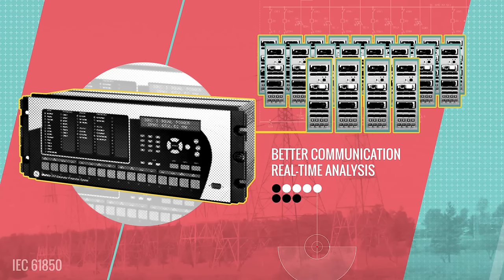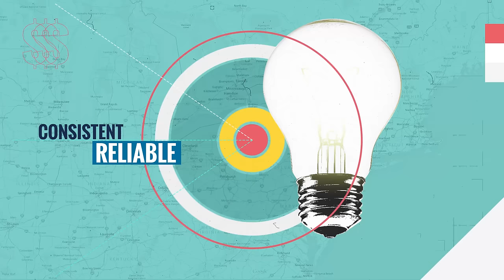SAMAC: St. Lawrence Automation & Control Project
Cutting-edge upgrades in smart-grid technology are transforming the Robert Moses Switchyard at the New York Power Authority’s St. Lawrence-Franklin D. Roosevelt Power Project into one of the most advanced transmission hubs in North America. Automating operations at the St. Lawrence facility will produce more consistent and reliable power.